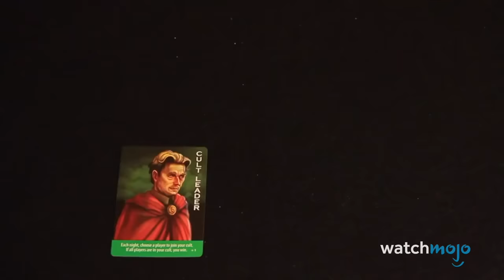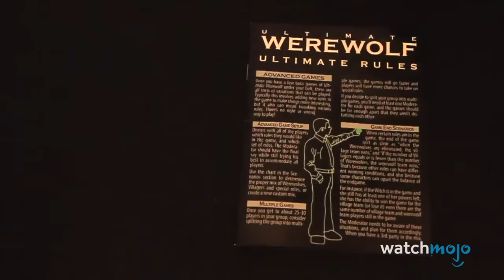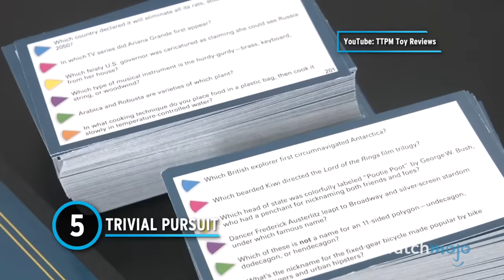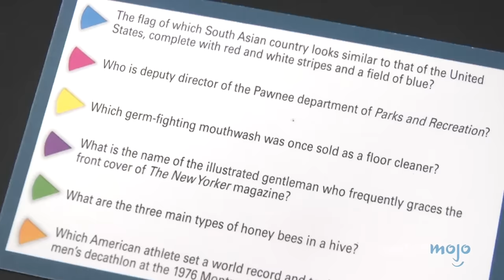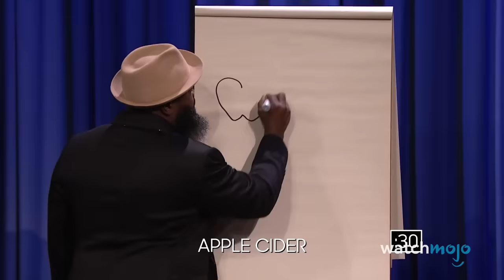Top 10 Board Games That Destroy Friendships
Maybe it's better if you avoid busting out these games at your next board game night. For this list, we’ll be looking at the most frustrating board and tabletop games that typically end in curses and angry huffs. Our countdown includes Scrabble, Risk, Catan, and more! Which of these games do you find the most infuriating?